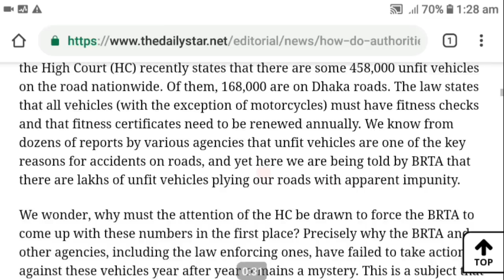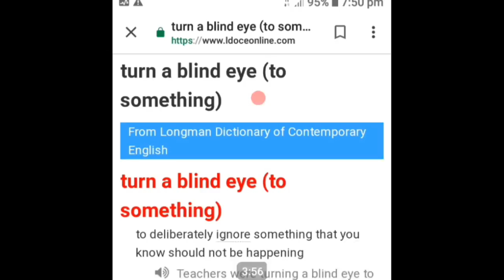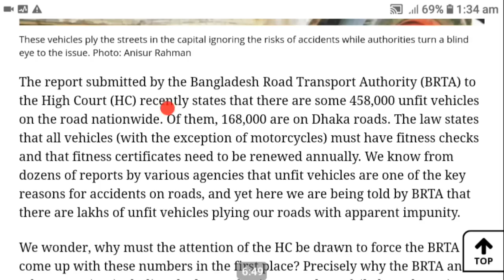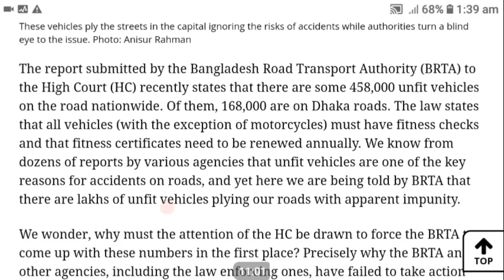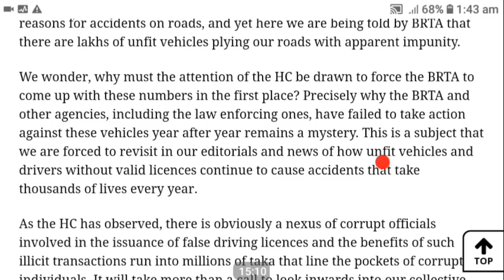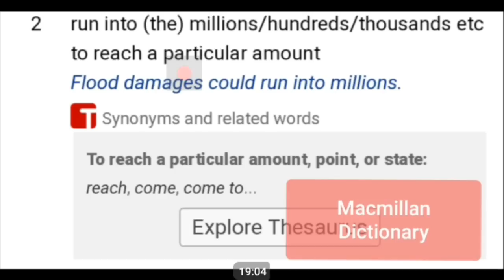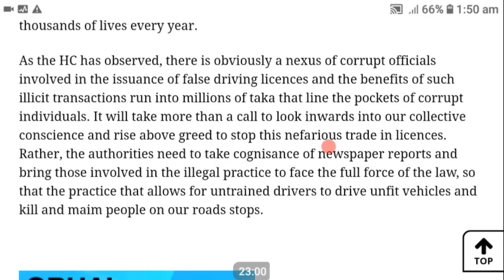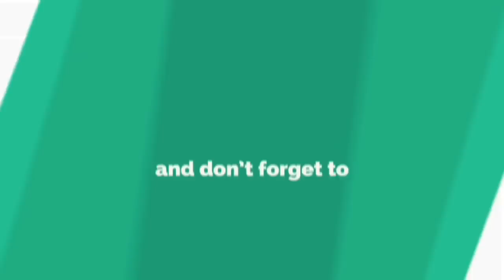ইংরেজি সংবাদপত্র বাংলায় অনুবাদ করার সবচেয়ে সহজ পদ্ধতি! The Daily Star Editorial Class- 105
Editorial
Class-105
Reading English newspapers is not difficult at all if you are really interested. If you watch this class fully, you will be greatly benefited.